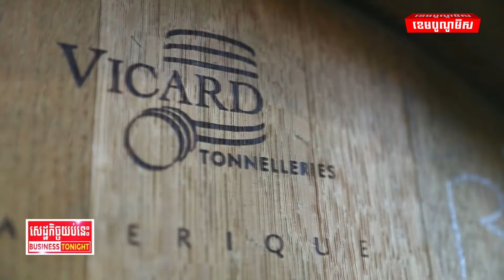រដ្ឋមន្ត្រីការបរទេសចិននឹងទៅបំពេញទស្សនកិច្ចអូស្ត្រាលី!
តើទំនាក់ទំនងចិន-អូស្ត្រាលី អាចប្រែពីល្វីងជូរចត់ទៅជាផ្អែមល្ហែមវិញឬយ៉ាងណា?